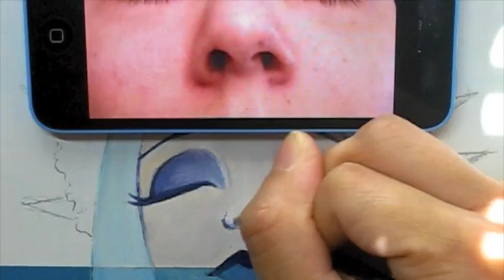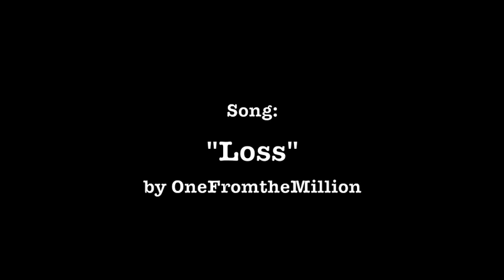Ophelia of Shakespeare's Hamlet Demo Speed Paint by Leilani Joy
On this episode, I'm continuing my "Muses Series" and creating a piece inspired by Shakespeare's, "Ophelia," from the play, "Hamlet."

 Want to skip to the painting process? Jump to 5:58 ^_^

¨¨¨°º©©º°¨¨¨¨¨¨°º©©º°¨¨¨¨¨¨¨°º©©º°¨¨¨¨¨¨

Instragram: MissLeilaniJoy